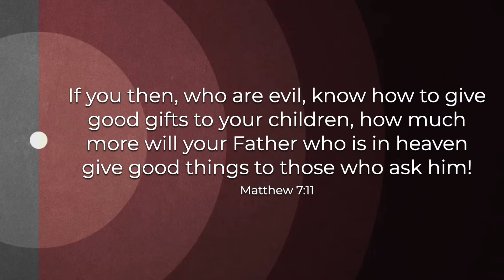RENEW Video Devotional - Day 7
RENEW Video Devotional
Day 7 - Renewed Youth

Pastor Nick DiBenedetto

Psalm 103:5
who satisfies you with good so that your youth is renewed like the eagle’s.

Matthew 7:11  If you then, who are evil, know how to give good gifts to your children, how much more will your Father who is in heaven give good things to those who ask him!

PRAY:  That God will satisfy you with good things in His presence and that you will be energized to serve Him with passion and zeal.